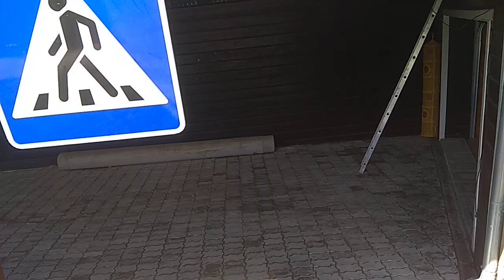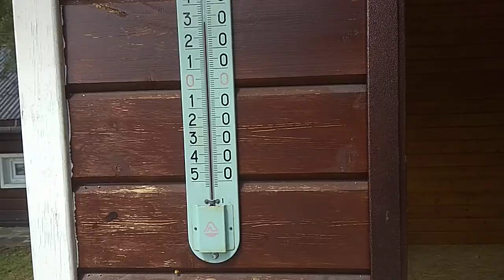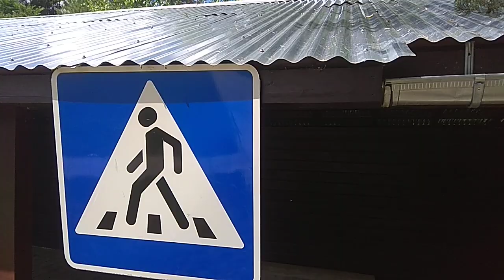тв маэстро. Валера Узбек И Маэстро работают.